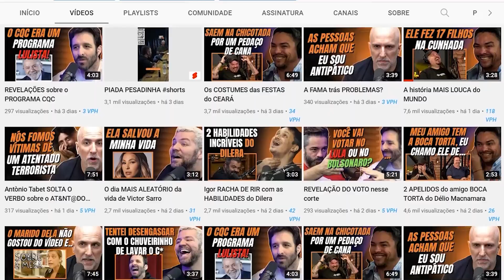Uma das MELHORES PEGADINHAS do PÂNICO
🟠 Kwai: @cortesdafirma

Corte retirado do Podcast:
JAPA E MARCELO TYSON - TICARACATICAST | EP 190

APRESENTADORES:
Carioca  - @carioca
Bola - @chiesamarcos